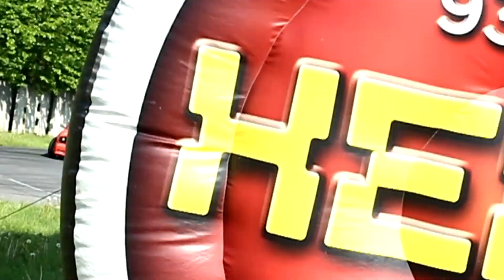DRIFT WARS | Libros Ostrava !!! 2019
Kratší verze vlogu...měl jsem ještě moc záběrů z GoPro,tak proč to nesestříhat :-)

=Sledovat mě můžeš na

=Naší garáž sleduje zde

=Sháníš nějaké díly pro své auto a chceš slevu u MROAUTO?
 zadej do objednávky HZ-VIDEO a sleva je tvá

Kategorie
Auta a dopravní prostředky
Hudba v tomto videu
Další informace
Skladba
Gamazi
Umělec
B3RROR
Album
Gamazi
Licence udělena YouTube:
EDM (District) (od vydavatele Tribal Trap) a společnosti vlastnící hudební práva (2)